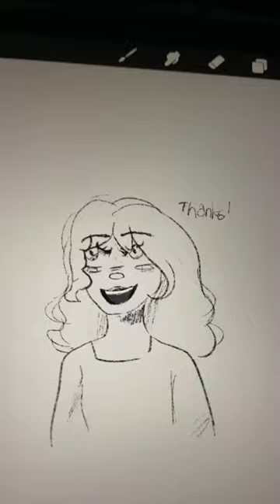✨it doesnt grow on trees✨